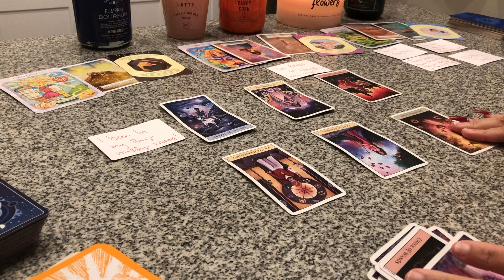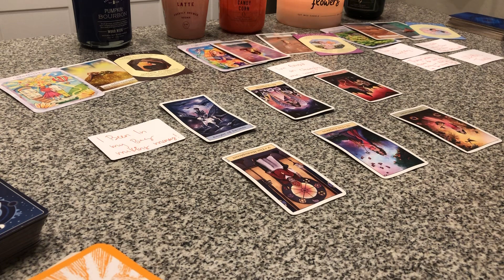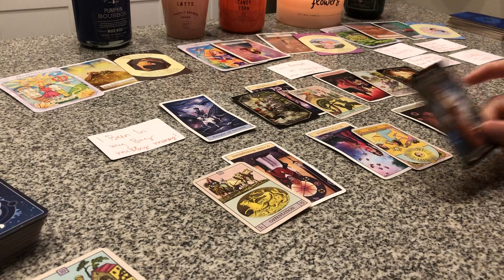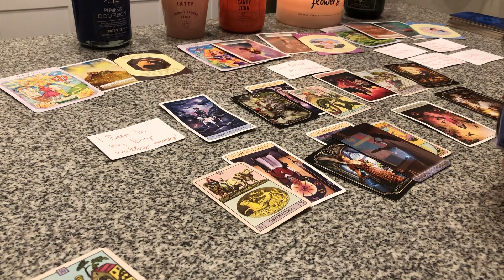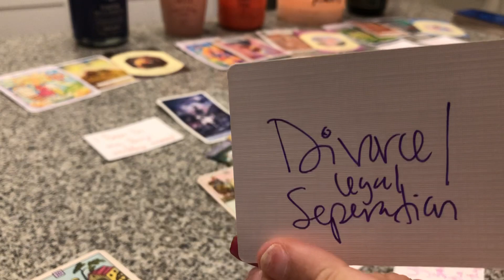JEALOUS AF & ANGRY CUZ THEY KNOW UR THE MAIN WOMAN NOW😡FEELIN ISOLATED JUS HOW THEY WANTED U 2 FEEL